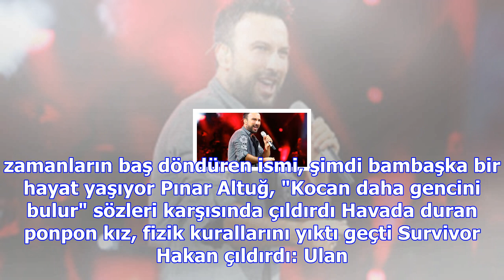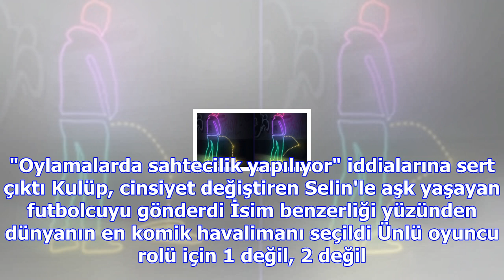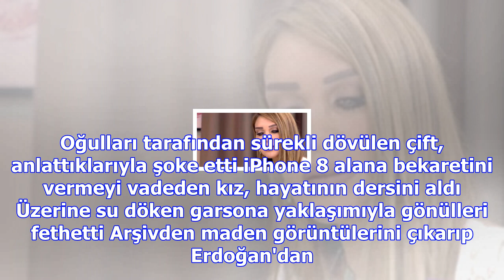Sihirli annem'in toprak bebeği şimdi koca delikanlı oldu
Haberler » Magazin » Haber Boyner, Bebek, Magazin Ülkeyi terk etmeyi düşünen Tarkan, bir gecede para...